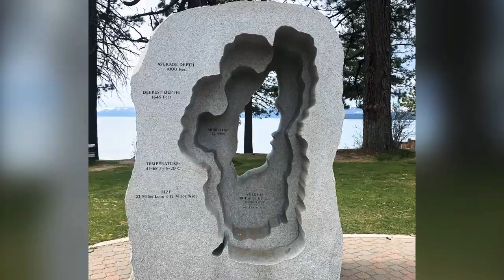Famous Lake Tahoe Vacation -Donner pass. Vlog#04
Totem pole || Passing Donner Lake And  Prestine Water Of Lake Tahoe-Wonder Beauty Of Nature Lake Tahoe